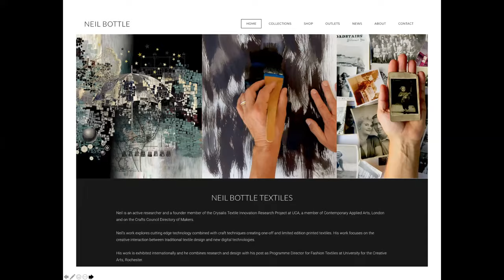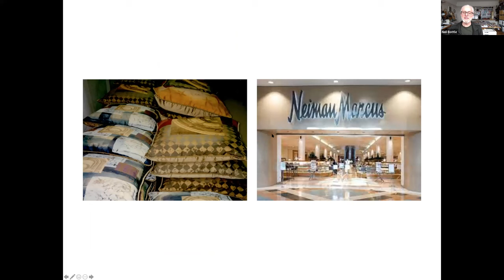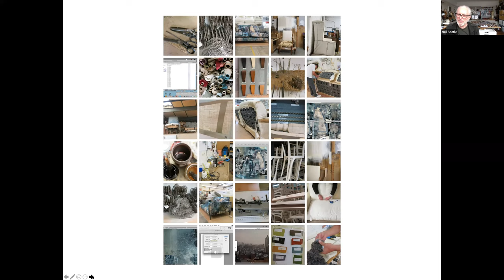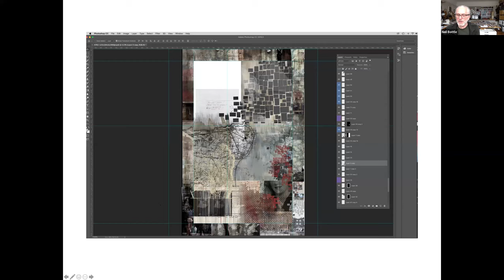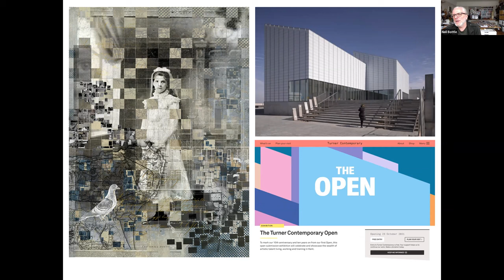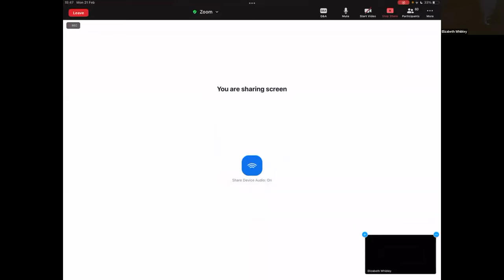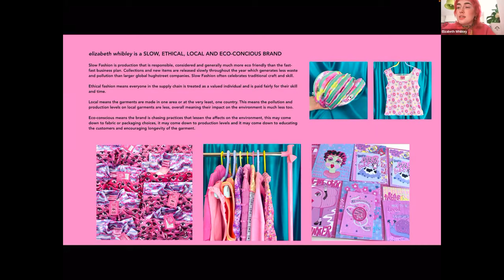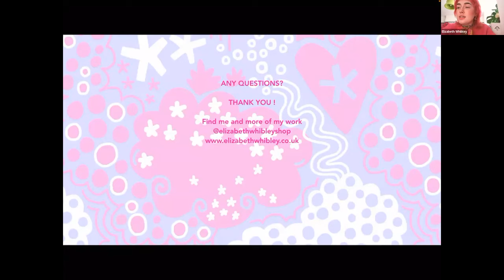UCA Fashion Class Education Basket Summit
A rich and enjoyable lecture by The University of the Creative Arts. As a creative textiles practitioner and UCA professor, Neil shares with us 30 years experience in the fashion print industry.
Elizabeth Whibley who is an alumni and textile designer talks to us about her fashion brand and her academic journey at UCA.